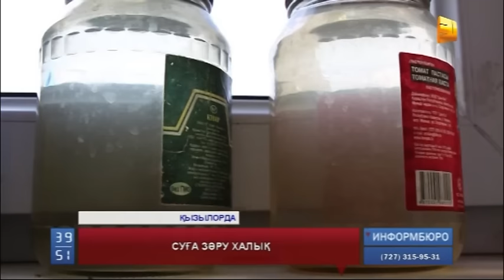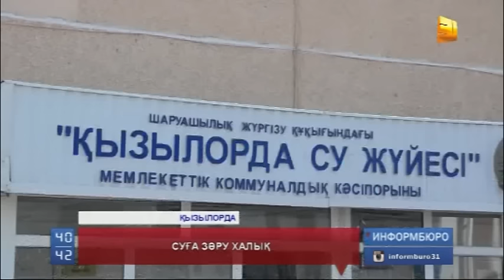Қызылордалықтар әлі күнге дейін жер асты таза суының пайдасын көре алмай келеді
Қызылорда қаласына жер асты таза суы қосылғанына бес ай өткенімен, кейбір тұрғындар әлі күнге дейін сапалы тіршілік нәрінің пайдасын көре алмай келеді.  Қаланың қақ ортасында орналасқан көп қабатты үй тұрғындары  пәтерімізде судың қысымы төмендеп, су мүлдем  ақпай қалды деп ашынады. Соның салдарынан сапалы су түгілі, бір тамшыға зар болып отырмыз дейді олар.